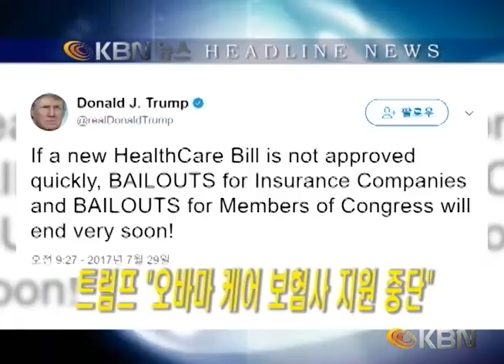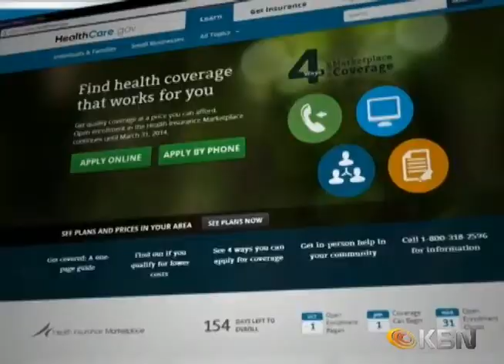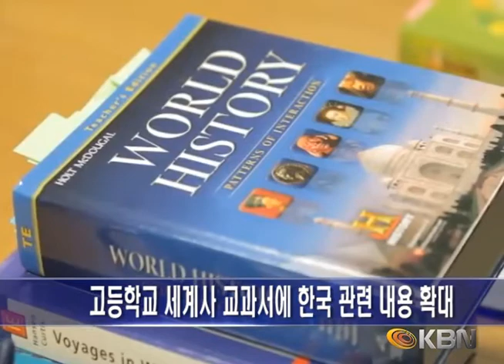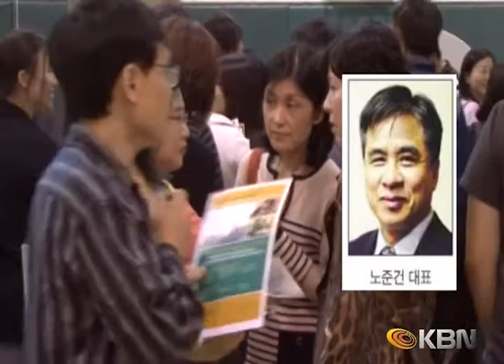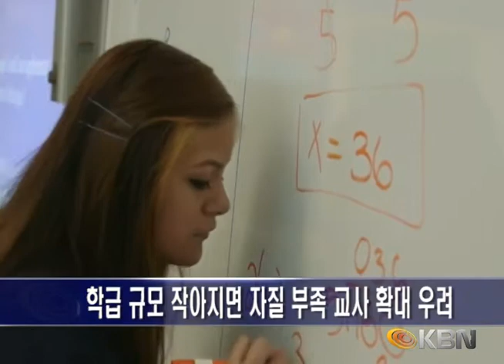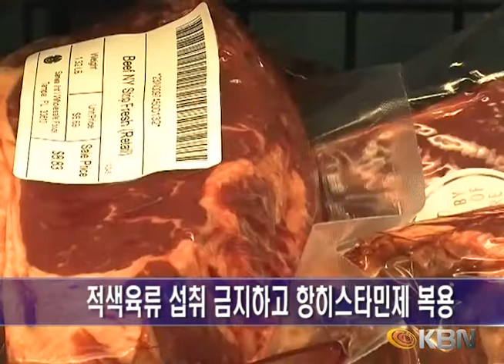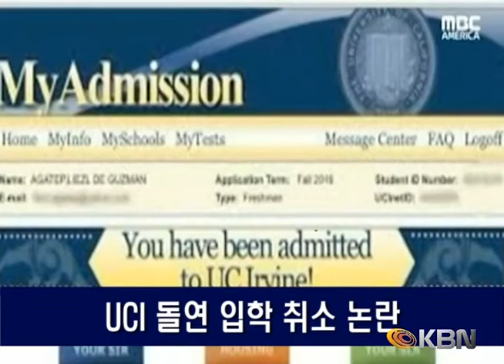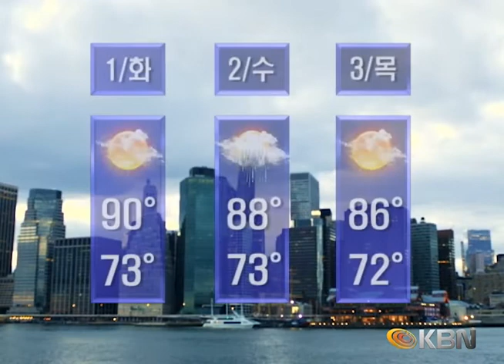[2017.07.31] KBN NEWS